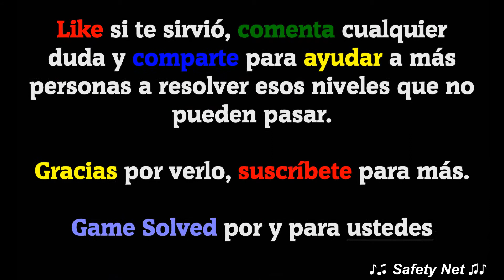CodyCross - Crucigramas | Deportes - Grupo 150 - Fase 4/5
Hoy os traigo todas las soluciones de la fase 4 del grupo 150 del tema Deportes del juego CodyCross - Crucigramas de Fanatee Games.

IDIOMA: Español(España)